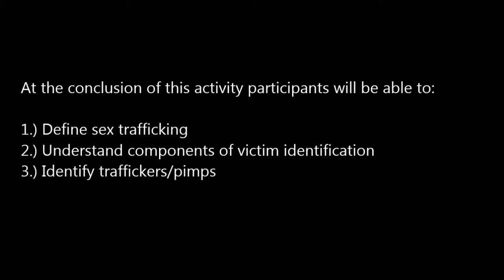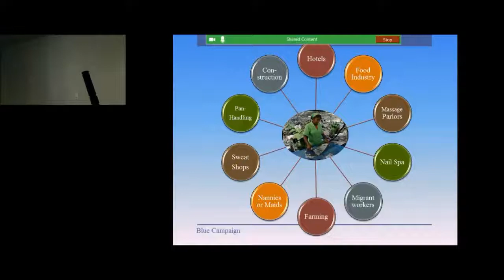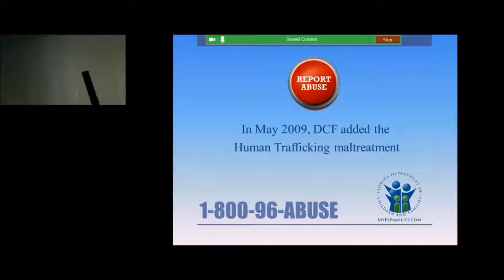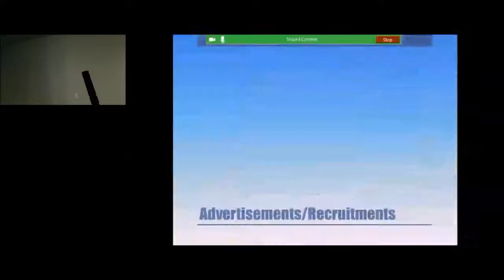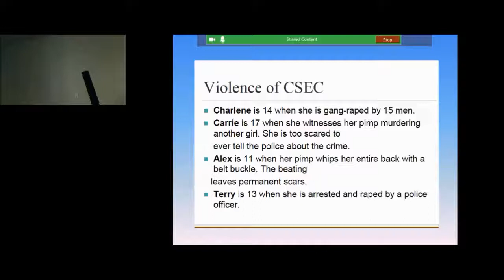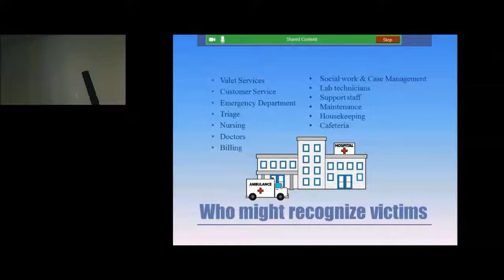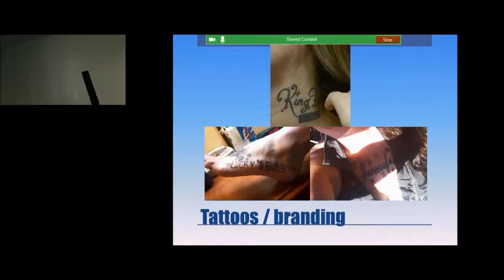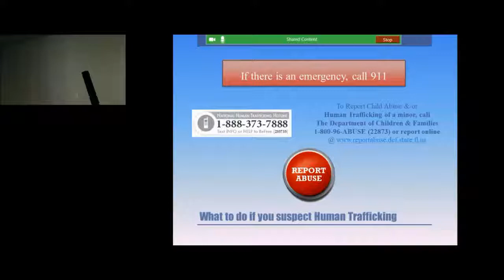Pediatric Grand Rounds: Human Trafficking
Arnold Palmer Hospital Pediatric Grand Rounds: Human Trafficking